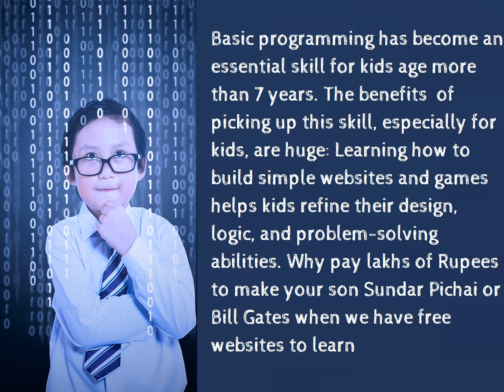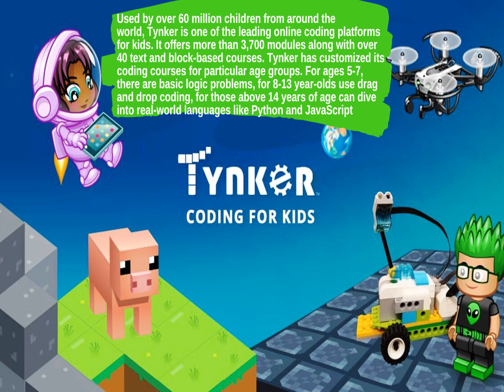Best Free Coding Websites for Kids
Basic programming has become an essential skill for kids age more than 7 years. The benefits of picking up this skill, especially for kids, are huge: Learning how to build simple websites and games helps kids refine their design, logic, and problem-solving abilities. Why pay lakhs of Rupees to make your son Sundar Pichai or Bill Gates when we have free websites to learn. See this beautiful video, make your kids lears from youtube tutorials and save lakhs.